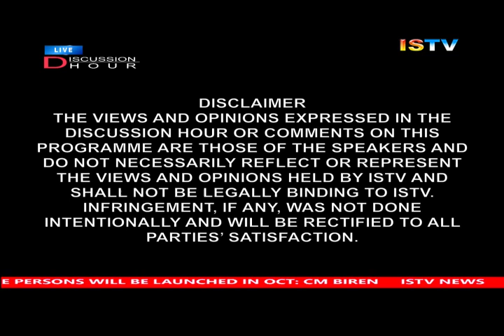DISCUSSION HOUR 28TH SEPTEMBER 2017 LIVE